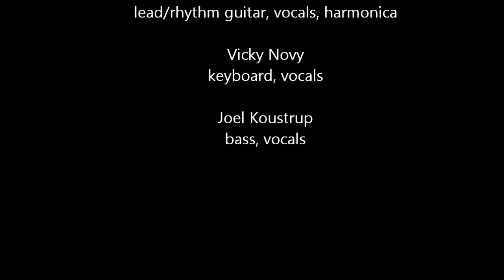Ridin' The Storm Out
RockIt Science returns from an eight-year hiatus to perform "Ridin' The Storm Out" at The Udder Bar / Miss Kitty's in Henry, SD